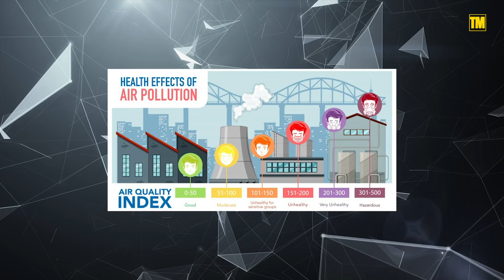Inside the Shanghai Tesla Gigafactory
The Shanghai Tesla Gigafactory is a huge step for Tesla to put it's foot down in China. This China gigafactory has the capabilities of breaking many records with its production speeds. Tesla gigafactories are some of the best ideas Elon Musk has come up with. The Tesla Terafactory is also a type of Tesla factory.